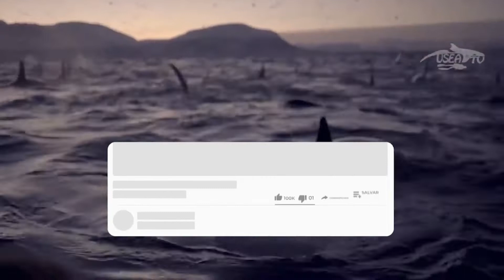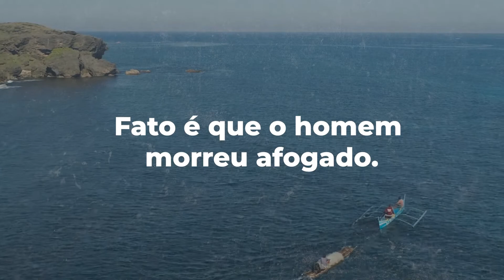POR QUE A BALEIA ASSASSINA TEM ESSE NOME?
Você sabia que as baleias assassinas, na verdade, não são baleias? Mas então por que será que elas são chamadas assim? E mais: por que são chamadas de assassinas?

Descubra porque a baleia assassina tem esse nome!

O Universo Interessado produz conteúdos para você diariamente! Fique sempre ligado em nosso canal que todo dia tem vídeo novo com os melhores fatos e curiosidades dos mais diversos assuntos!

Tem alguma ideia de vídeo? Conta pra gente nos comentários!

Se inscreve para sempre ficar ligado em nossos vídeos novos!